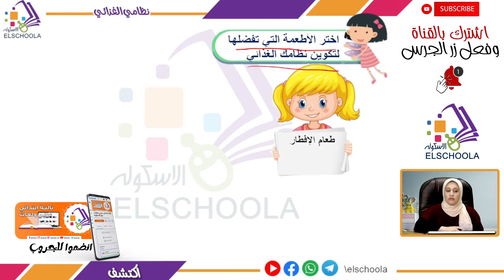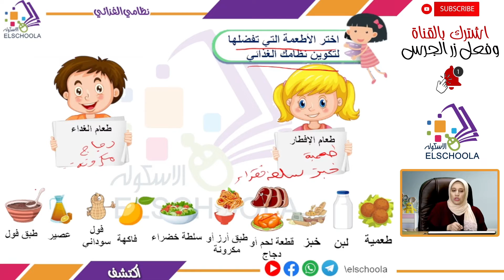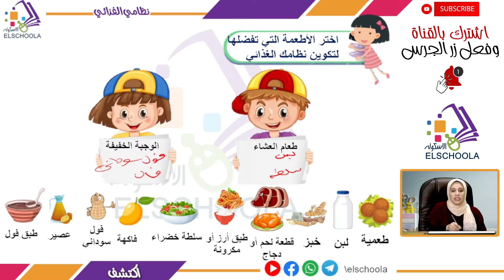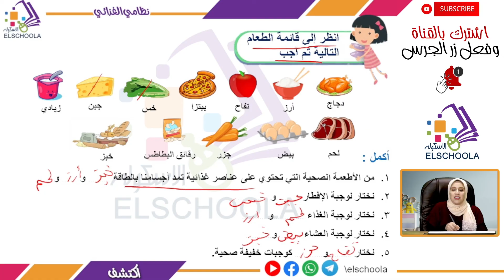تدريبات على نظامي الغذائي | اكتشف تالتة ابتدائي | الاسكوله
أ.مريم عبد الرحمن _ اكتشف _ الصف الثالث الابتدائي _ الترم الأول _ المحور الأول _ الفصل الثالث _ نظامى الغذائي _ المنهج المصري.